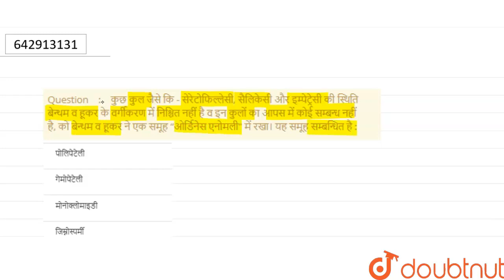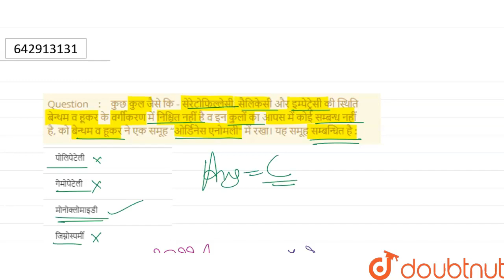कुछ कुल जैसे कि - सेरेटोफिल्लेसी, सैलिकेसी और इम्पेट्रेसी की स्थिति बेन्थम व हूकर के वर्गीकरण मे...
कुछ कुल जैसे कि - सेरेटोफिल्लेसी, सैलिकेसी और इम्पेट्रेसी की स्थिति बेन्थम व हूकर के वर्गीकरण में निश्चित नहीं है व इन कुलों का आपस में कोई सम्बन्ध नहीं है, को बेन्थम व हूकर ने एक समूह “ओर्डिनेस एनोमली में रखा। यह समूह सम्बन्धित है :
Class: 12
Subject: BIOLOGY
Chapter: PLANT DIVERSITY
Board:IIT JEE

👉 Have Any Query? Ask Us.